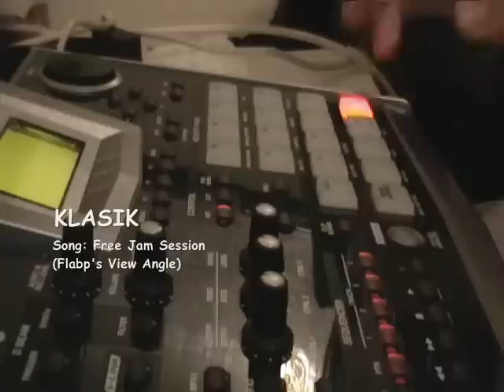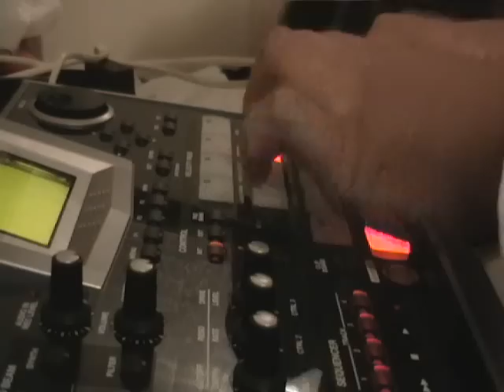Klasik - Free Jam Session (Flabp's View Angle)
Klasik, a duo artist: a turntablist and a sampler. They are from Brunei and recently working on few beats and songs.
This video was taken during a free jam session.